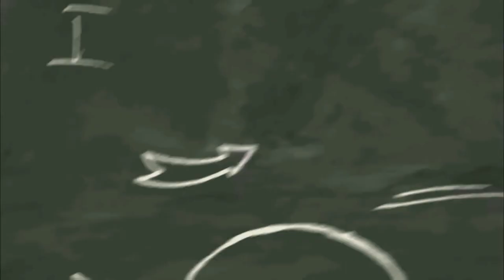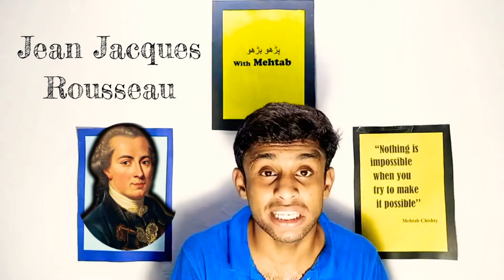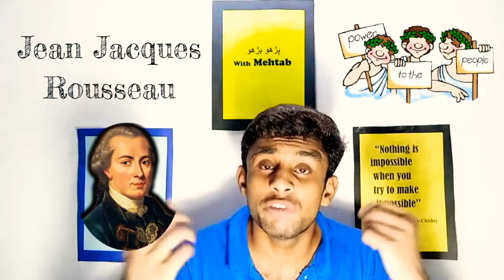Social Contract Theory | Thomas Hobbes | John Lock | Rousseau | CSS LLB Part 1 | Lecture # 06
In this lecture Mehtab Chishti is explaining Social Contract Theory